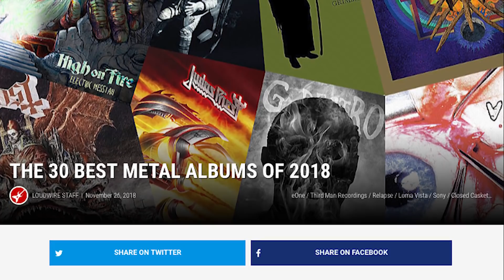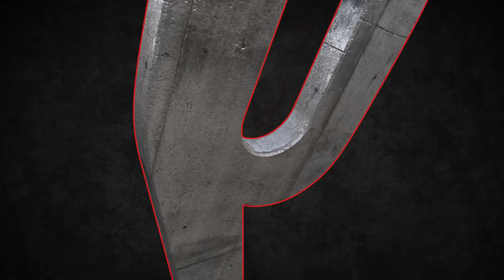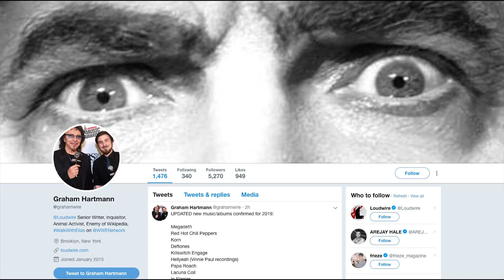10 Best Metal Albums of 2018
In our BestMetalAlbums of 2018, we've got the screaming dual guitars of Judas Priest, the blackened abyss of Tribulation's deathly haunts, the bluesy slave chants prominent in Zeal & Ardor and more.